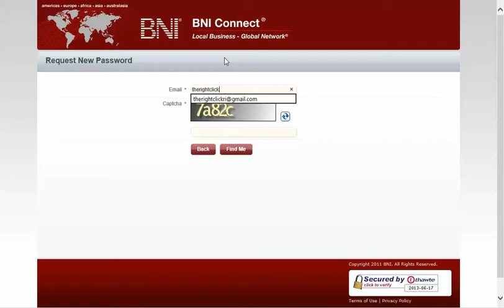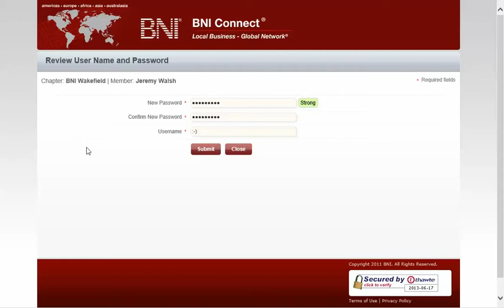How to Reset Your Password in BNI Connect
Resetting Your Password in BNI Connect